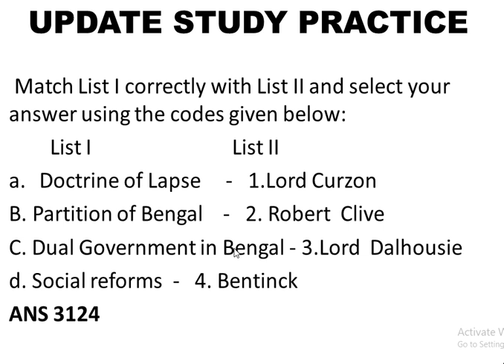tnpsc repeated and important question no 55@UPDATE STUDY PRACTICE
this video contains important and repeated tnpsc question taken from old question paper

@UPDATE STUDY PRACTICE

my other videos in tnpsc repeated question

@UPDATE STUDY PRACTICE